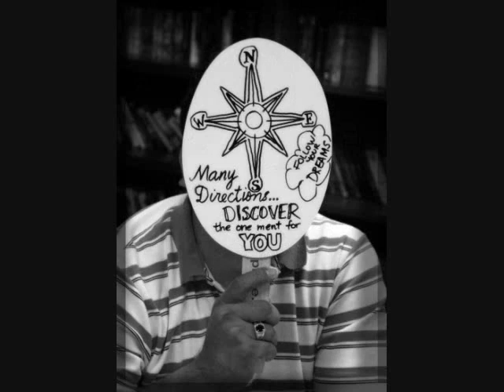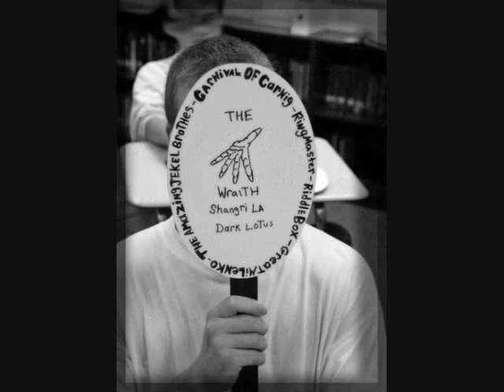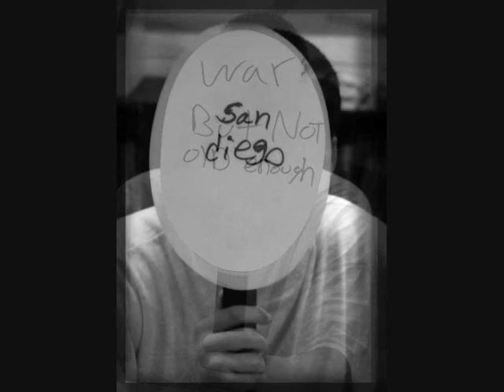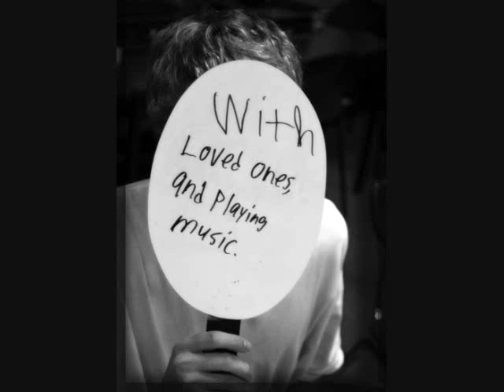Women in Crisis, Compassion and Change through Conversation Journey Day One September 15th 2009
Women in Crisis, Compassion and Change through Conversation.  A 22 day journey across the US where Lani Phillips and Beth Black are speaking in Juvenile Halls, Domestic Violence Shelters, Gatherings of Women and Men of all ages and Universities and High Schools creating conversations and awareness around the growing epidemic of domestic violence at all levels. Everything has a beginning and middle and an end. Choose to change, speak up and tell your story!!